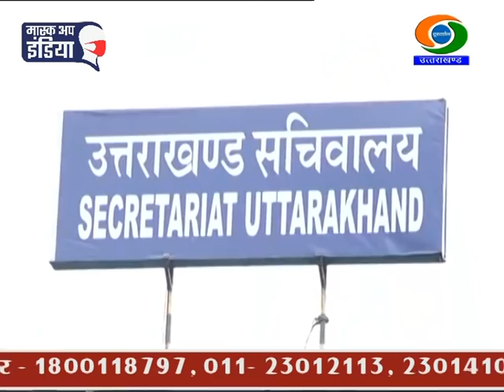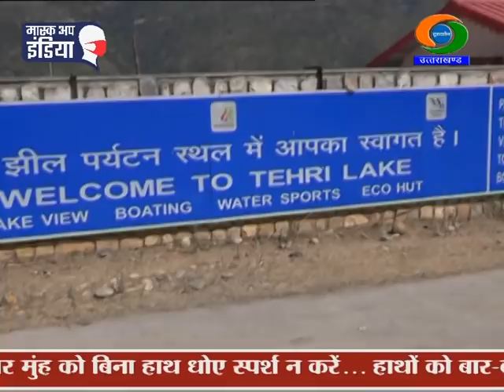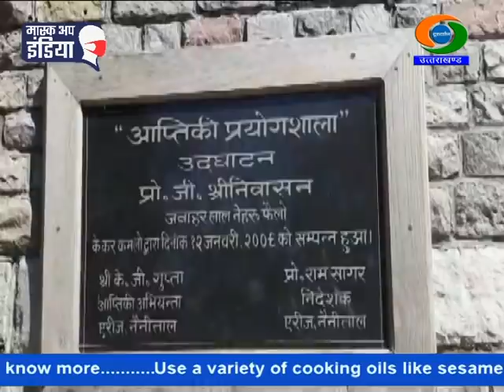UTTARAKHAND NEWS (06/10/2020), DD Uttarakhand